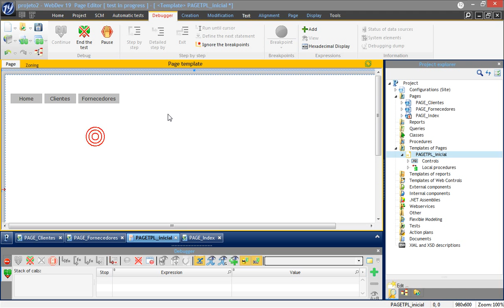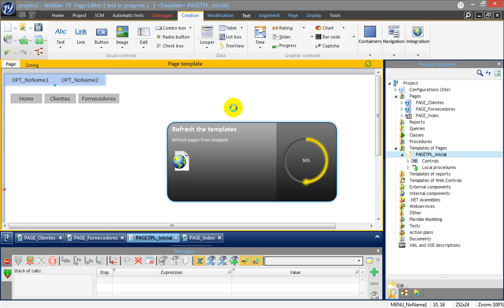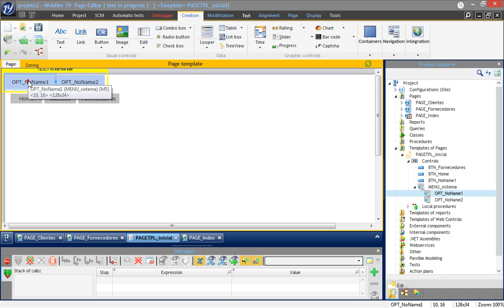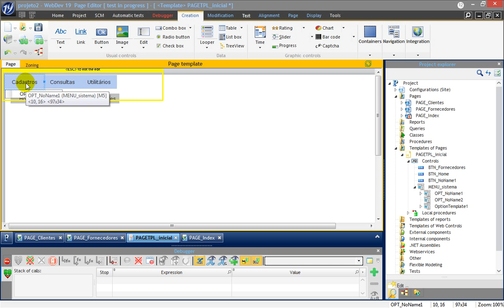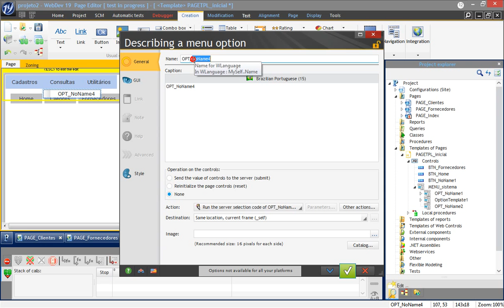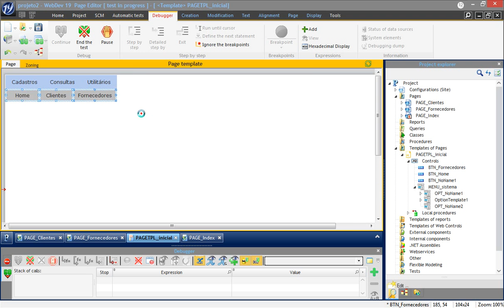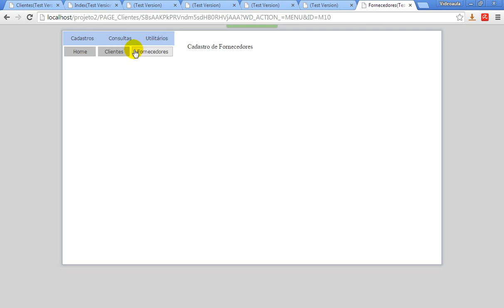aula 5997 webdev navigation criando menus submenus chamando paginas